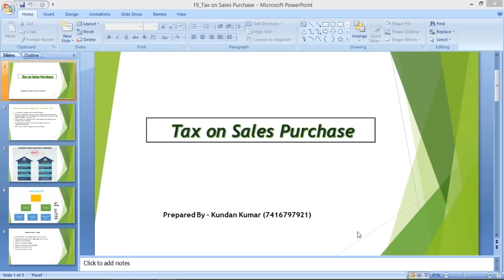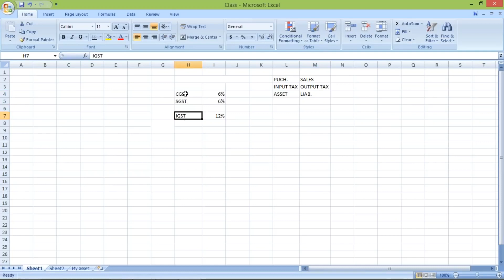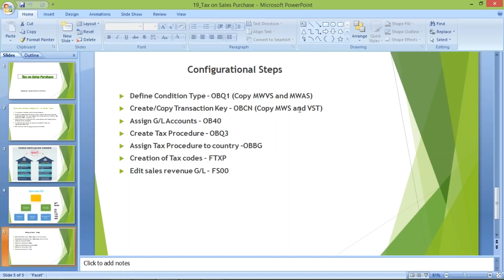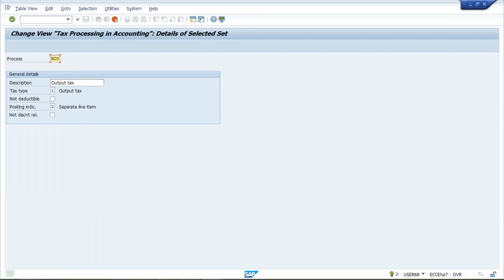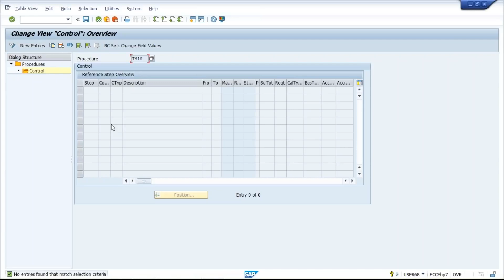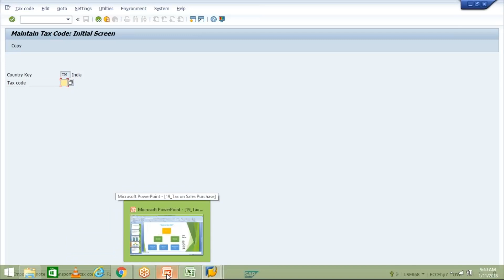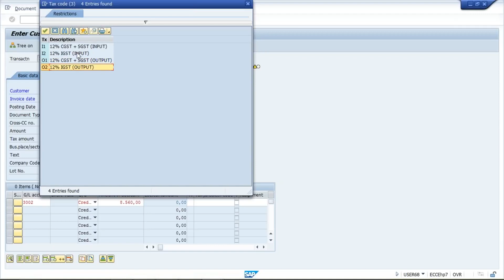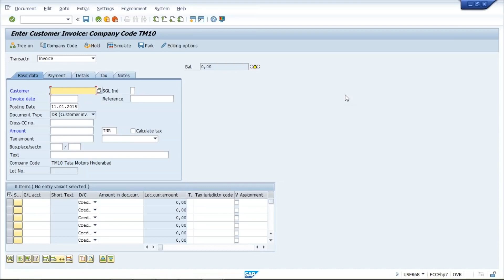SAP FICO Project - GST Configuration in SAP FICO (Visit kumarconsulting.in for more details)